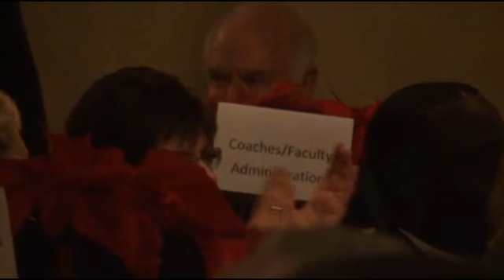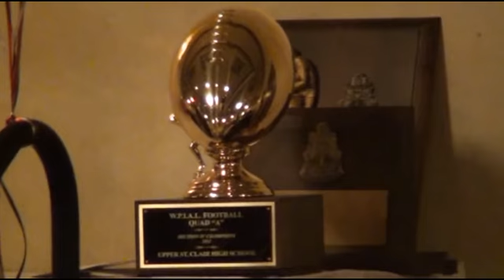2011 Upper St. Clair Football Banquet